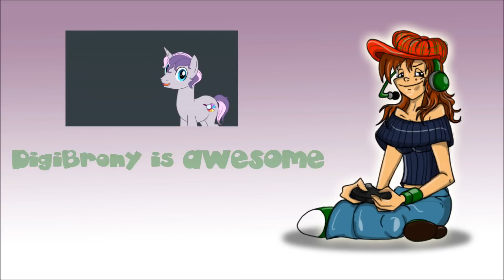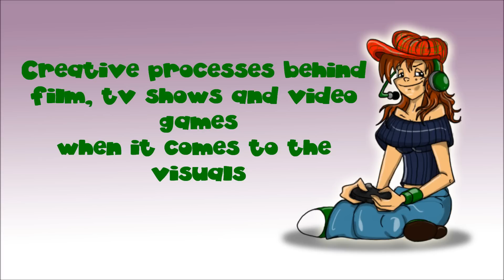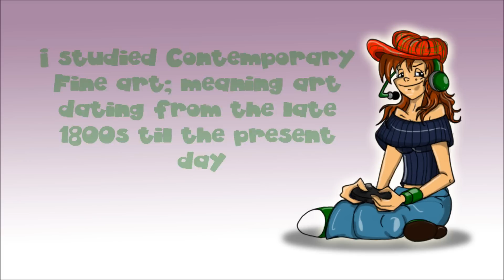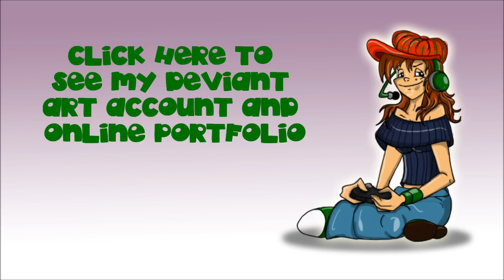Mad Munchkin; Why I started making videos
This is in response to DigiBrony's video on how to make analysis videos.  I tell you guys why I started making videos, my process and what I hope to achieve, and a little bit of advice if you want to start making videos too.  (Not practical advice, more theory based really)

EDIT The links in the video are listed here.

The Road Hog Face Book page.  Check us out!